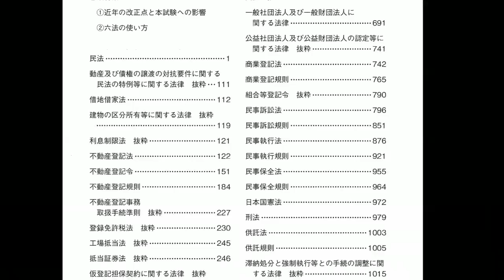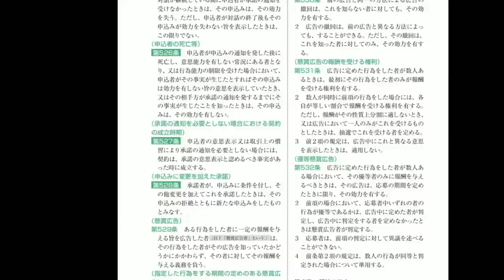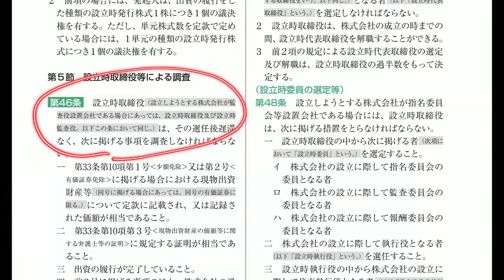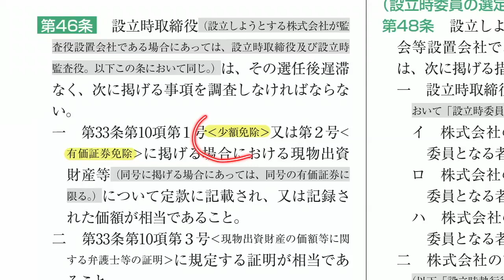【司法書士試験】 『司法書士試験六法2024』のご紹介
『司法書士試験六法2024』 販売開始！
"合格のLEC"海野・根本両講師が監修。司法書士試験受験生のための横書き六法がさらに進化しました。

こちらでは、監修者の根本 正次LEC専任講師が、本書の特長をご紹介いたします。

2024年司法書士試験合格を目指す方のマストアイテムになること間違いなし！